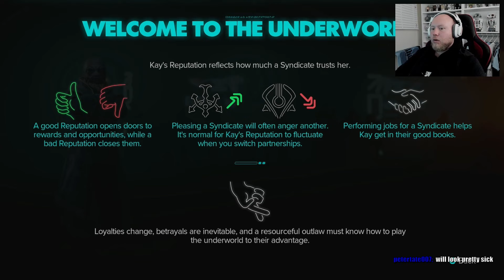Star Wars Outlaws - Part 1 - The Journey Begins! I (Live Stream)